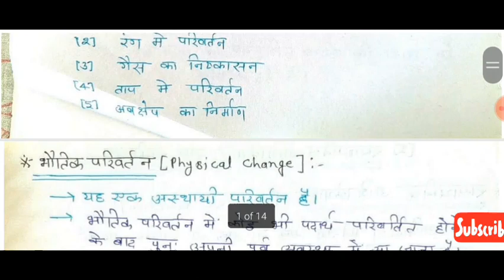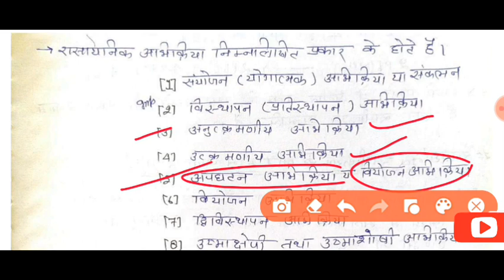class 10th science (रसायन विज्ञान)//chap-1 रसायनिक अभिक्रिया एवं समीकरण//class 10 chemical reaction